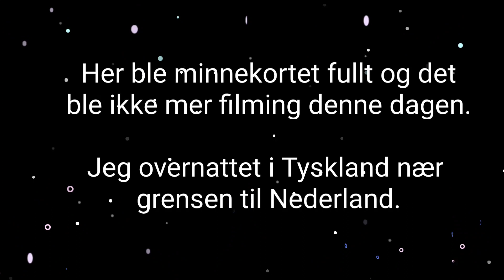Europatur med Tracer 900GT - Dag 1